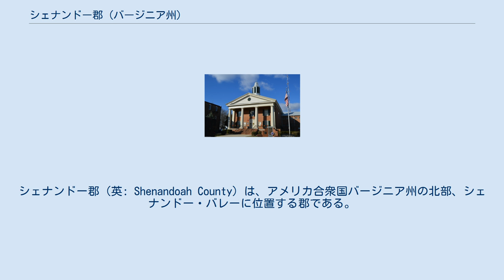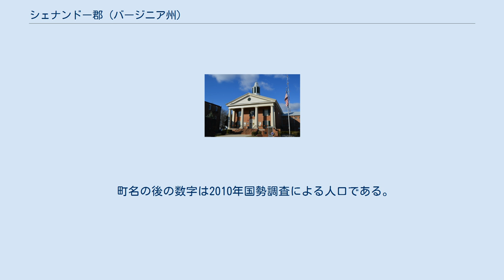シェナンドー郡 (バージニア州)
シェナンドー郡（英: Shenandoah County）は、アメリカ合衆国バージニア州の北部、シェナンドー・バレーに位置する郡である。
2010年国勢調査での人口は41,993人であり、2000年の35,075人から19.7%増加した。
郡庁所在地はウッドストック町（人口5,097人）であり、同郡で人口最大の都市はストラスバーグ町（人口6,398人）である。
 シェナンドー郡は1772年に設立された。
当初は植民地最後の総督第4代ダンモア伯ジョン・マーレイに因み、ダンモア郡と命名されていた。
マーレイがアメリカ独立戦争でバージニアを追われた後、1778年にセネド族インディアンがシェナンドー郡へと改名した。
郡庁は設立以降ウッドストックに置かれている。
南北戦争期間中の1864年5月15日には、郡内でニューマーケットの戦いが起こった。
フォート・バレーとマサヌッテン山の西側斜面が郡内に入っている。
 主要高規格道路 以下は2000年の国勢調査による人口統計データである。
 町名の後の数字は2010年国勢調査による人口である。
 高校 小中学校 中等教育校 初等教育校 その他